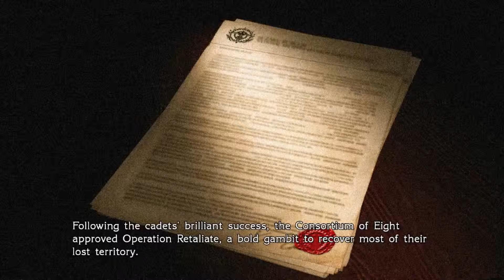GISHF - Final Fantasy Type 0 HD (Part 6)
Let's walk around the School for hours and hours!